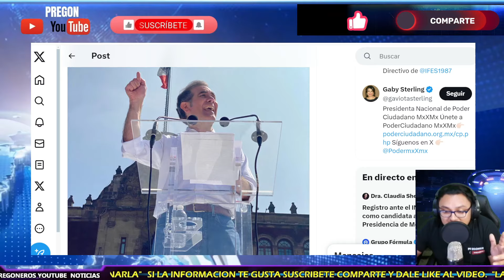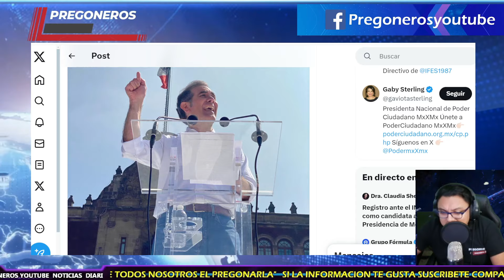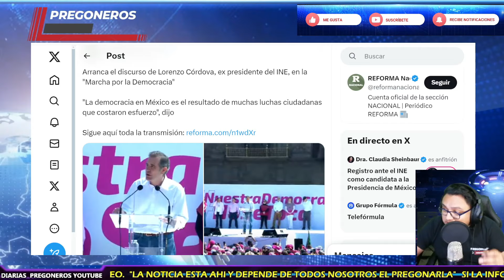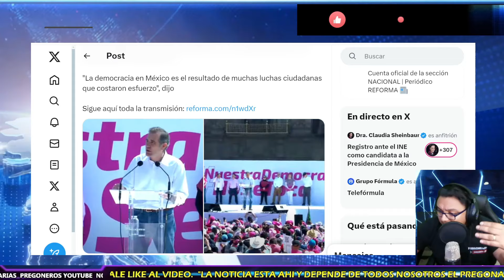¡LENCHO ARRUINA MARCHA FIFI! UNICO TRABAJO Y LA RIEGA! LORENZO CINICO E HIPOCRITA EN DISCURSO!